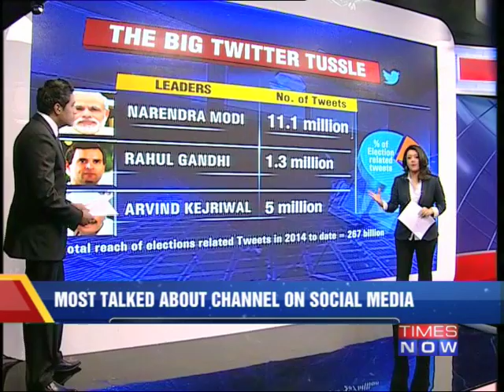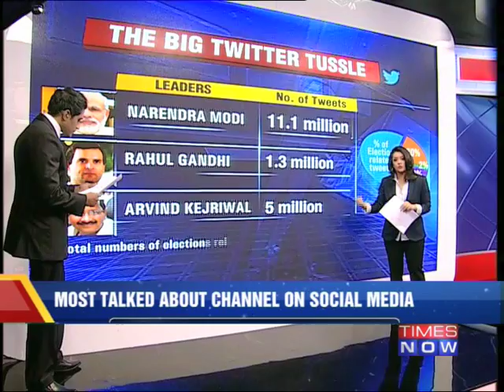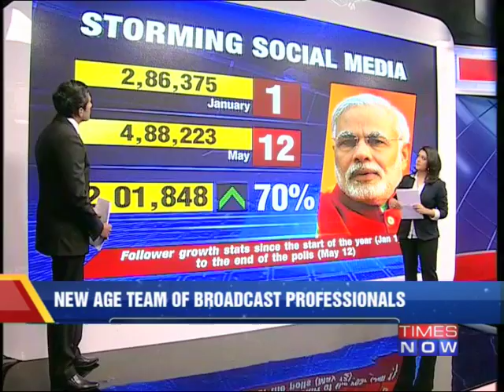TIMES NOW clear winner on election week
In the run up to the world's biggest election, TIMES NOW has clocked in over 1000 hours of coverage, bringing you the fastest updates and all the breaking news, straight from the heart of the action. And in the election week too, TIMES NOW has its gear ready -- broadcasting from a state of the art studio, armed with new age team of broadcast professionals. So while giving you a whole new digital broadcast experience, issues and subjects discussed on the channel, have often become the biggest talking points on the social media. It has undoubtedly been a personality contest this election season. From Narendra Modi to Rahul Gandhi and the Aam Aadmi Party, top leaders have tried to capitalise on the social media to reach out to the electorate and remain a talking point on the virtual world. So who had the edge on the web, and who lost out. These numbers on twitter give a fair idea. It has been a unique election not just in scale and reach but also because of the extensive buzz on the world wide web. In fact the news, views and opinions, were often trickling in from social media platforms and setting the national agenda. Here, we get you top tweets this election season. TIMES NOW's unique engagement with TWITTER has given us access to some defining data that helps our viewers in understanding these elections better. Discussions on TIMES NOW have become big national talking points. From Frankly Speaking with Rahul Gandhi and Narendra Modi to the Newshour debates, your voice has helped us smash social media records. Take a look at the three top hastags in the last one week and the scale of traffic they generated on Twitter. Social Media Links :-